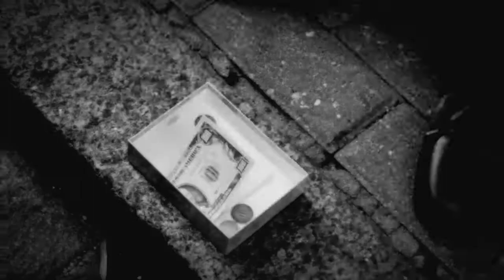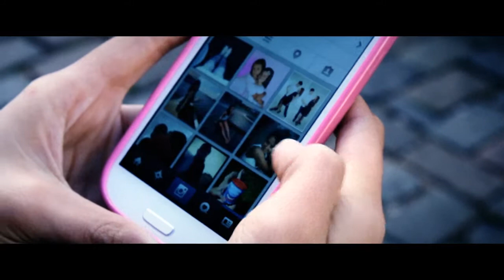CC dubstep [mega dance battle]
Check out our Facebook page so you can find latest updates and all the videos and MORE!

Musical dance video of the dubstep song.
Download link for the dubstep song will appear soon

Coma Borracho production
Directed by -- Pavel Balabanov, Nick Zagorsky, German Fedorenko
Edit & FX -- German Fedorenko
Producers - Pavel Balabanov, Artur Turjanica
Cast - Dmitry Jasvin, Sergey Ilynsky, Denis Levchenko, Anastasia Yagodkina, Natalia Kazarina, Pavel Aleksandrenkov
Camera - Nikita Aleksejev, Nick Zagorsky, Vladislav Klapin
Makeup - Anastasia Yagodkina
Production Assistant - Mikelis Tilts